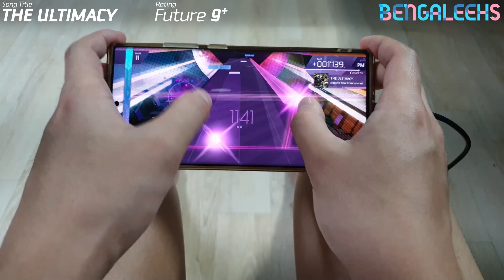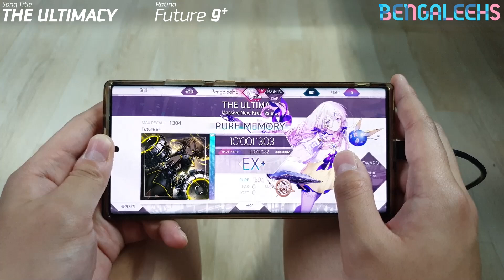[Arcaea] THE ULTIMACY FPM(-1) (Thumb Play)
OH NO
Player : BengaleeHS